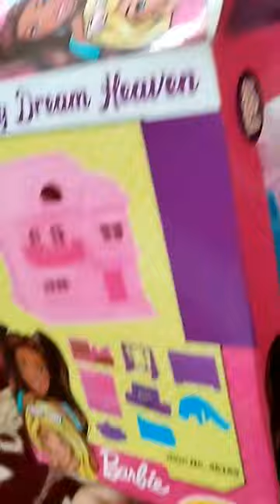Barbie🥰 doll house 🏠 unboxing video|| best toys for 3 to 5 yr old kids